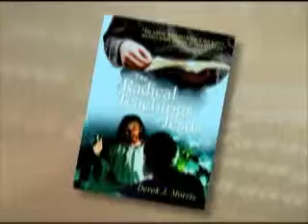Derek Morris on the Radical Teachings of Jesus, Part 3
Derek Morris discusses his book the Radical Teachings of Jesus.